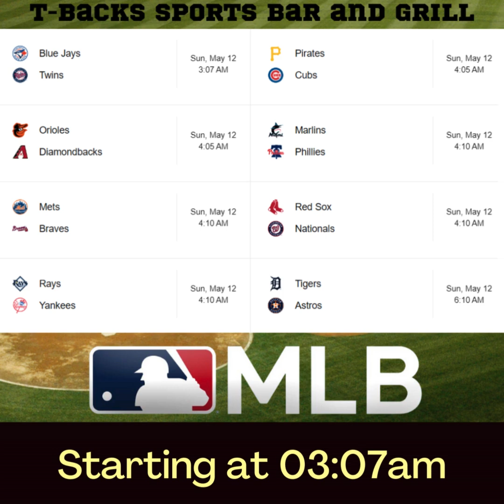T-Backs Sports Bar and Grill Sports Schedule and Hot Dog Special for Sunday May 12, 2024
T-Backs Sports Bar and Grill video for Sunday May 12, 2024 and our Hot Dog special, Killer Pool and sports schedule.